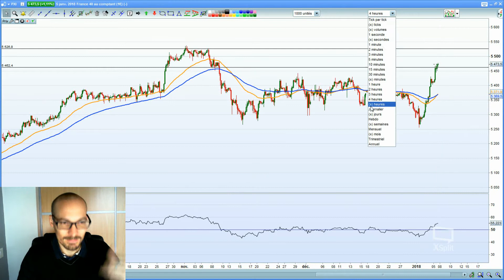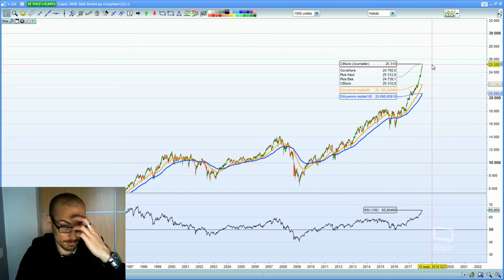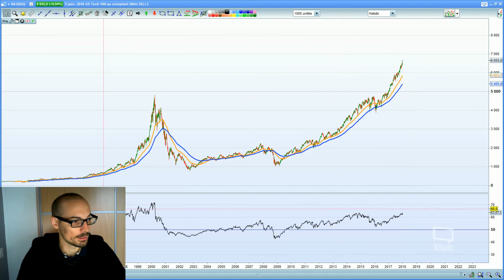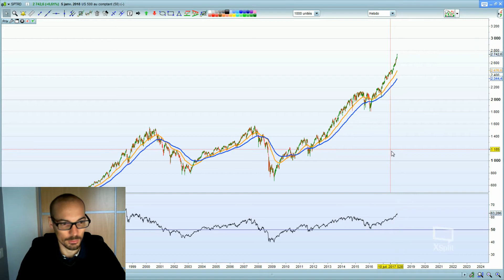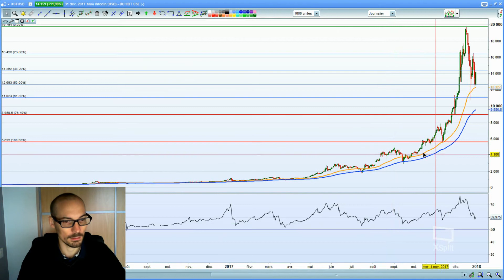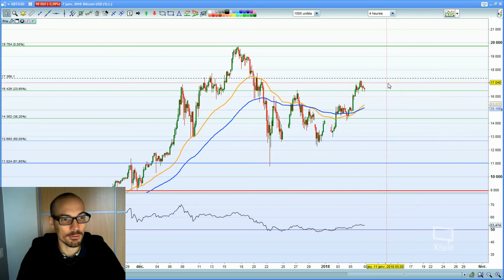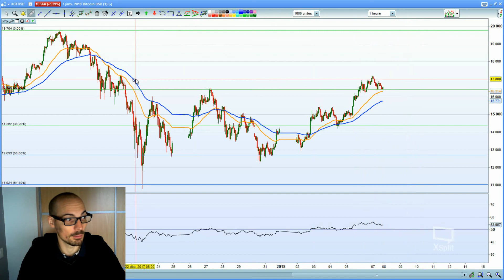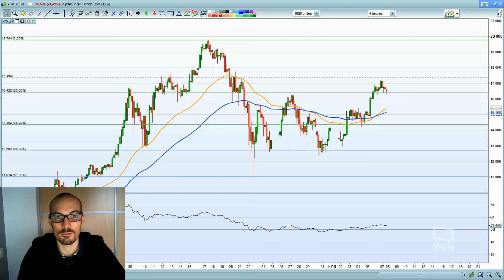Analyse des marchés du 05 Janvier 2018 Bitcoin,Dax,EUR-USD...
Télécharge mon e-book GRATUIT "Les clés de la réussite en trading"

Dans cette vidéo vous allez retrouver l'analyse technique des marchés financiers. Je regarde avec vous l'EUR/USD, le CAC40, le Dax30, le S&P500, le NASDAQ100, le DowJones, l'Or et le Bitcoin. Avec idées de trading/stratégies pour la semaine prochaine.

N'hésite pas à laisser un commentaire qu'il soit positif ou négatif toutes les critiques sont bonnes à prendre du moment qu'elles soient constructives. A bientôt sur TraderSchool!!!